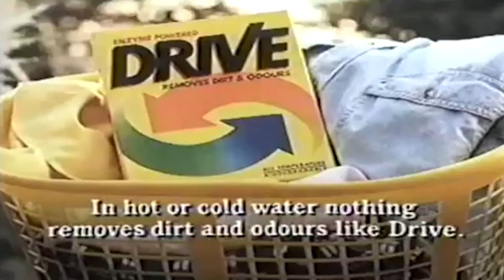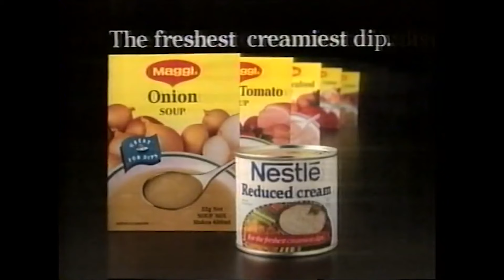You Asked, We Answered: What is a P.I.M.P? (Presidential, Intellectual, Masculinity, Perceived)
A detailed description of the Presidential, Intellectual, Masculinity, Perceived God energy. Every man must develop and understand his P.I.M.P. dip on His Chip!!